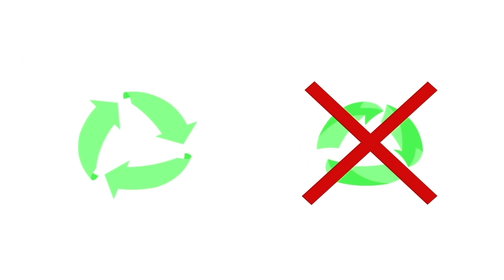SuperZoo Saves the Farm! Stop Dr. Spooky’s Evil Spiders & Protect the Planet!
Dr. Spooky has launched a NEW EVIL PLAN! He’s using MAGIC to turn harmless spiders into MONSTERS that are DESTROYING the farm! Can SuperZoo stop them and save the harvest before it’s too late?

But that’s not all… The planet needs help!
✔️ STOP Pollution! 🌫️ – Learn how to keep the Earth clean!
✔️ RECYCLE & Reduce Waste! – Turn old things into something new!
✔️ SAVE WATER! 💧 – Every drop counts—discover why!
✔️ USE RENEWABLE ENERGY! – Wind & solar power can change the world!

🌟 Can YOU help SuperZoo save the farm AND the planet? Watch & learn!